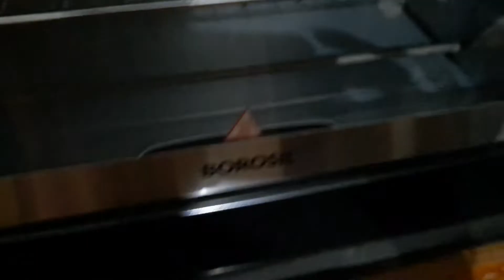How to make Delicious pizza at Home yummyrecipe Pizza snackitem ...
Evening Snack item Delicious pizza at Home